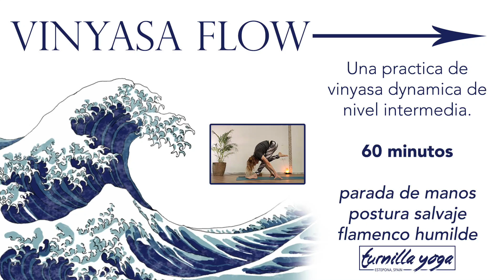Vinyasa Yoga Flow - 60 minuto - una practica de nivel intermedia - parada de manos, flamenco humilde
Una práctica de vinyasa de nivel intermedio. Esta secuencia es rápida y fluye para tratar de aumentar tu ritmo cardíaco y mejorar tu conexión con tu respiración.

La progresión comienza con saludos al sol y avanza a posturas como; postura salvaje, parada de manos, flamenco humilde, súper soldado y plancha al lado, por nombrar solo algunos.

Si te gusta o no te gusta la práctica, deja tus comentarios.